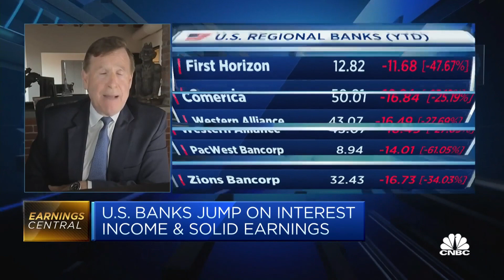'Completely off the table' that there will be more regional bank failures: RBC's Gerard Cassidy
Gerard Cassidy from RBC Capital Markets shares his outlook on U.S. regional banks if the Fed keeps raising rates.